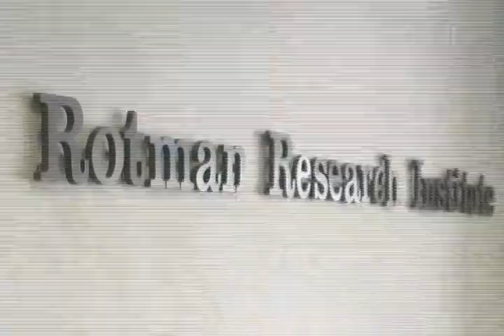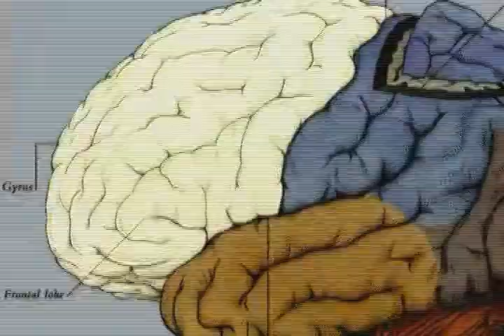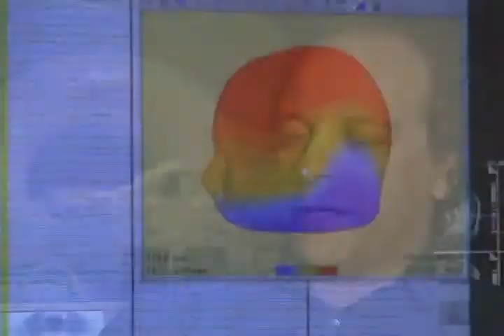Interview with Dr. Brian Levine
An interview with Dr. Brian Levine, Senior Scientist at the Baycrest Rotman Research Institute